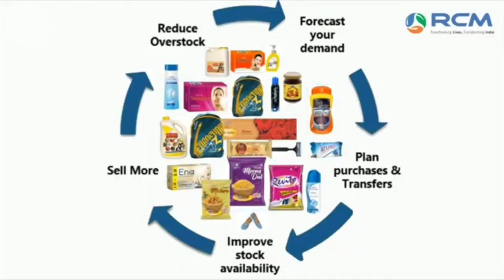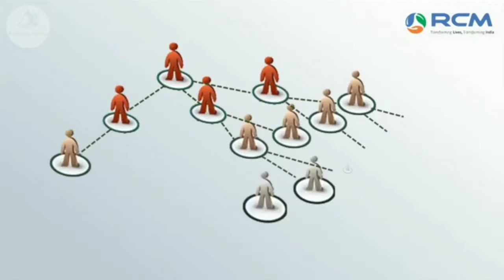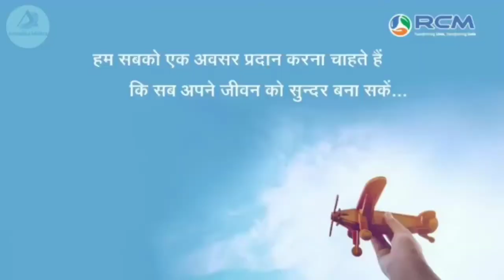RCM BUSINESS PUC (PRODUCT FRANCHISE) HOLDER TRAINING VIDEO